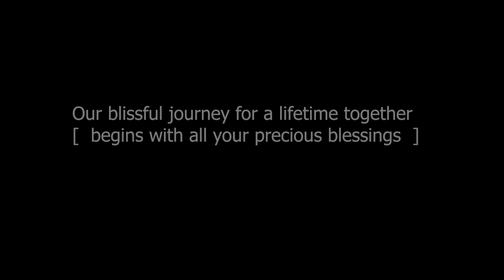jeena jeena & Madhaniyan //Wedding teaser// Tanvi & Sundeep// Divinemoments//Assamese Wedding.